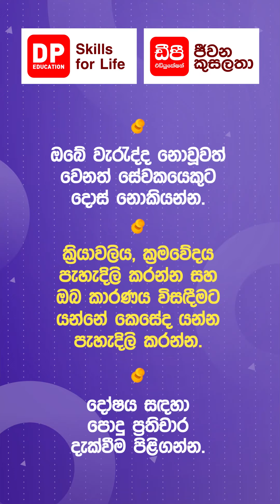දොස් පැවරීම වෙනුවට විසඳුමක් ලබා දෙන්න | රළු ගණුදෙනුකරුවන් 10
ඩි පි එඩියුකේශන් ඇප් එක නොමිලේ ඩවුන්ලෝඩ් කරගන්න.